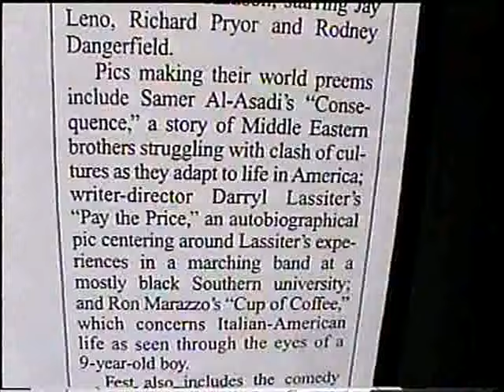NBC 13 B'ham news DDL with PTP